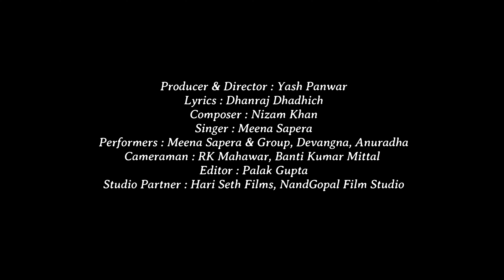मै बेटी राजस्थान की ll Mai Beti Rajasthan Ki || मीना सपेरा की प्यारी आवाज में ll Rajasthani Song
मै बेटी राजस्थान की  ll Mai Beti Rajasthan Ki || मीना सपेरा की प्यारी आवाज में ll Rajasthani Song || Meena Sapera || Yash Panwar || Meena Sapera and Group ||Traditional Rajasthani Song || || Superhit Rajasthani Song || New Release

Kalbeliya culture foundation presents a new Rajasthani Rajasthani song, ‘mai beti Rajasthan ki The song is sung by Meena Sapera and featured by Meena sapera , two of the most talented artists in the Rajasthani music industry.

‘Mai beti Rajasthan ki ' is a beautiful  song that captures the essence of Rajasthani culture.

Singer - Meena Sapera (​⁠)
Featuring - Meena Sapera,
Lyrics - dhanraj dhadhich
Music Production - Nizam khan

Director - Banti Kumar Mital
Producer - Yash Panwar
Cameraman - RK Mahawar
Editor - Palak gupta and MotionBrains team
Makeup -  Meena sapera
Supporting Artist - Devangana, Anuradha
Management Team - Yash Panwar,
Digital Partner – Motionbrains Pvt. Ltd.
Cast - Meena Sapera & Group
Studio Partner - Hari Seth Films & NandGopal Film Studio

हरि सेठ फिल्म्स एक मीडिया प्रोडक्शन कंपनी है  जोकि फिल्म, इवेंट्स एवं एंटरटेनमेंट सेक्टर में सन् 2016 से कार्यरत है ।
अच्छी क्वालिटी के फोटो एवं वीडियो शूट के साथ - साथ हरि सेठ फिल्मस फ्रेशर एवं अनुभवी कलाकारों को उचित मंच प्रदान करने का कार्य भी अनवरत रूप से कर रहा है ।
Specialist in:-
Cinematography / Movie
Web Series / Film Production
Workshop - Dance, Acting, Modeling
Events, Award Shows
Portfolio, Kids/Baby Shoot
Wedding, Pre-wedding Shoot
Maternity Shoot

Banti Kumar Mittal
Founder, Director